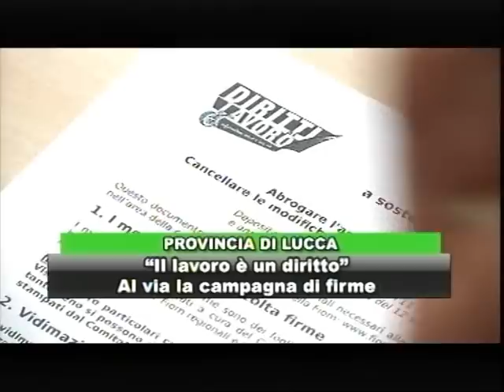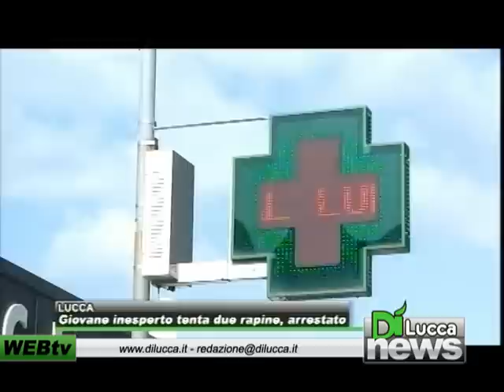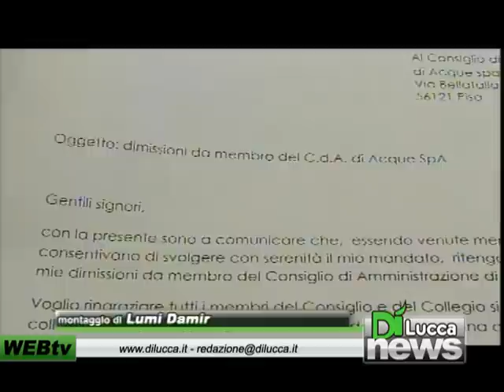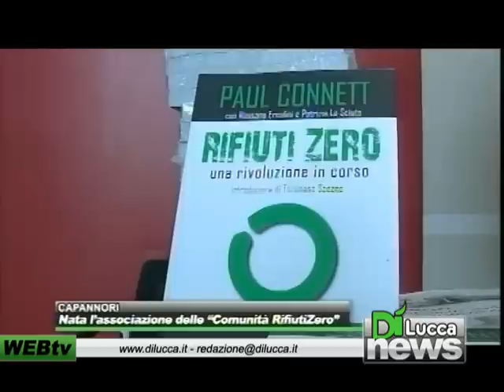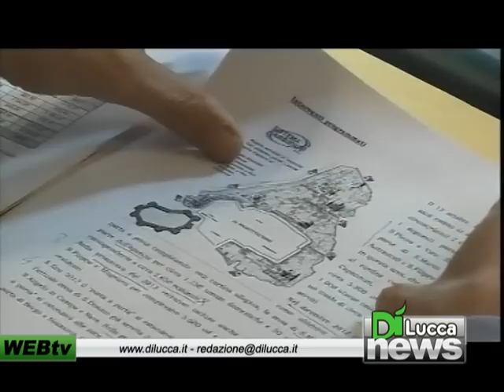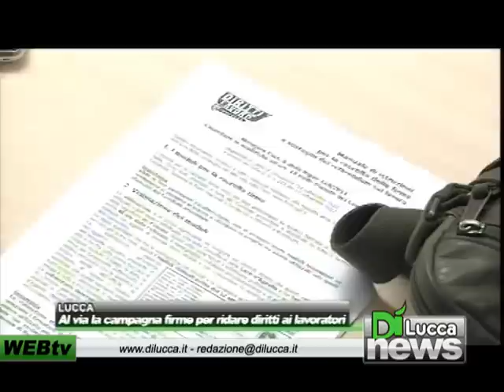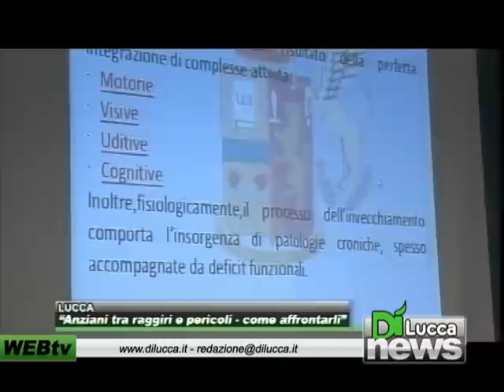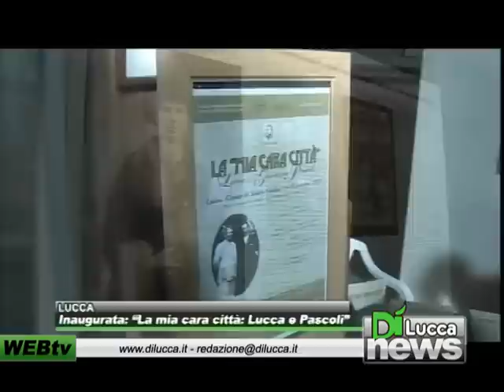Dì News - Ed. Sera - 13 ottobre 2012